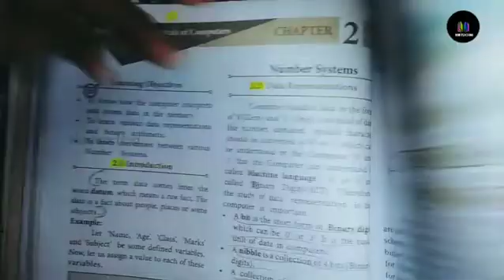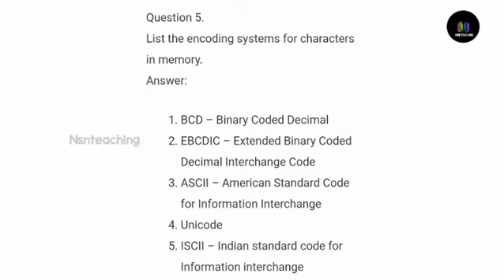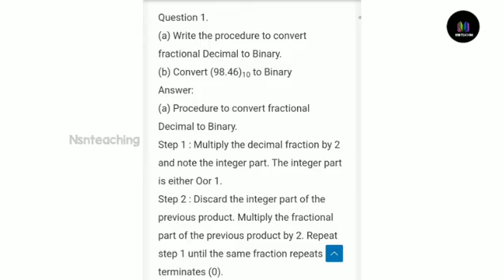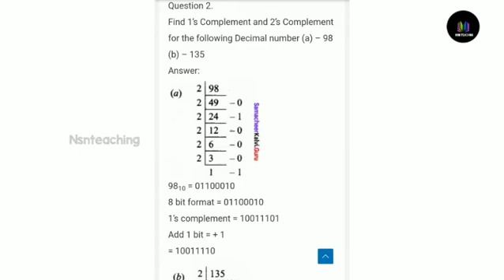11th computer science chapter 2|number system |book back answers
11th computer science chapter 2|number system |book back answers
This video explains 11th computer science chapter 2 number system book back  short answers
11th computer science chapter 2
tn11th computer science chapter2 number system
11th computer science short answers
11th computer science book back answer
11th computer science chapter 2 short answers
11th computer science chapter 2 study material
class 11 computer science number system
computer science for class 11  | 11th Computer Science guide,plus one Computer Science guide,11th cs,11th guide,11th tn guide,+1 guide tn cs

11th standard computer science 2nd lesson book back answers

11thstandardcomputerscience2ndlessonbookbackanswers | 11th std TN Computer Science Unit-1, Chapter-2 Book Back Answers, English Medium

Tamil Media Ulagam,
11thComputerScience Chapter1BookBackQuestionsinTamil,11thTamil Medium Computer Science,Computer Science Class 11th in Tamil,XIthTamil Medium Computer Science,XIth,11th Computer Science Book Back Questions,#+1thComputer,XIthComputer Science